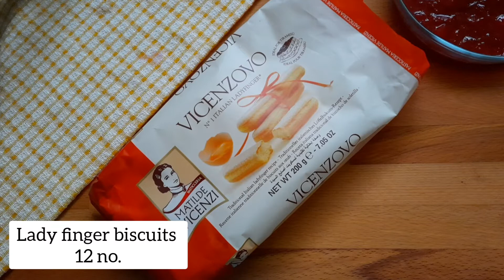Quick And Easy Dessert Recipe | Strawberry Dessert Box | No Cream , No Beater required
INGREDIENTS:
for strawberry sauce:
strawberries 500 gms
sugar 1/3 cup
for strawberry cream sauce:
dry milk powder 1/4 cup
strawberry sauce (take from sauce we prepared) 1/4 cup
red food colour 1 drop
for layers:
lady finger biscuits :
12 no.
*4 to 5 strawberries , some sprinkles for garnish

URL: InShot
tags to find the video: